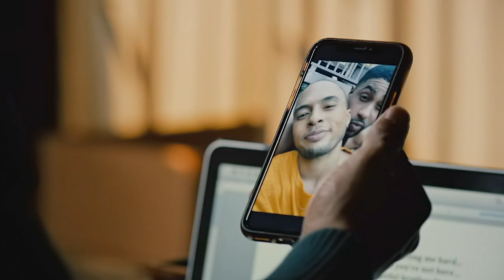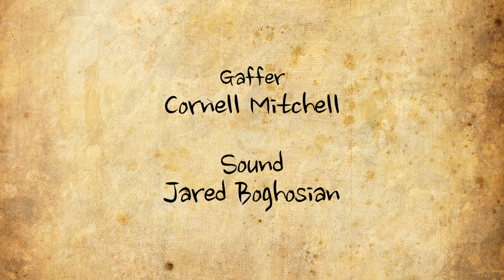The Chadwick Journals™, Episode 306: Orunmila (Finale)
In the seas finale, Oren gets the answer to his most burning question. Chadwick reveals a new truth about his past.

Starring
Damian Toofeek Raven as Chadwick
Jemar Michael
Skyh Black

Jensen Atwood
Kareem Ferguson
Moe Irvin
Deondray Gossfield

Instagram, Twitter, Facebook: @thechadwickjournals